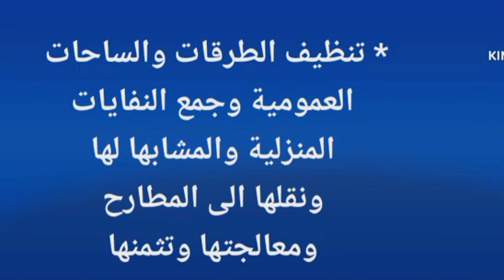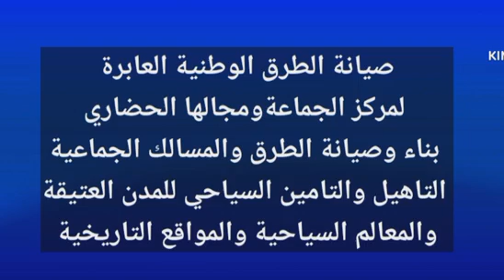اختصاصات الجماعات الترابية المسندة اليها طبقا للقانون التنظيمي 14-113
تقوم الجماعات بتقديم مجموعة من الخدمات للمواطنين في إطار الاختصاصات التي  يخولها لها القانون طبقا للقانون التنظيمي 14-113 واختصاصات الجماعات الترابية تنقسم الى اختصاصات ذاتية واختصاصات مشتركة مع الدولة واختصاصات منقولة لها من الدولة